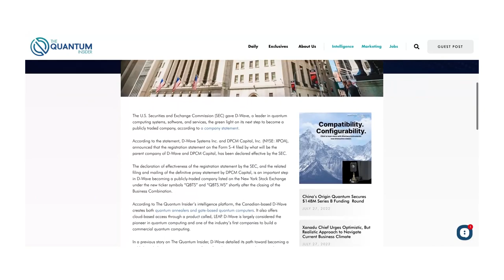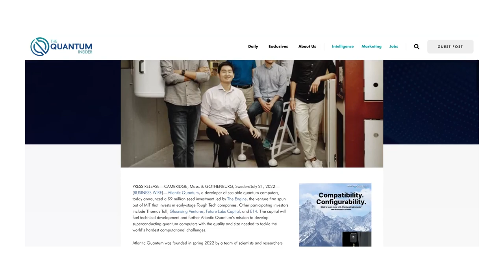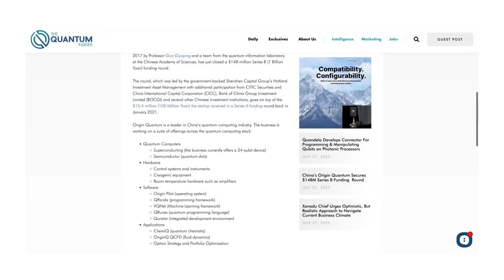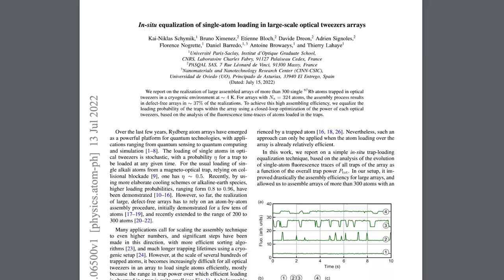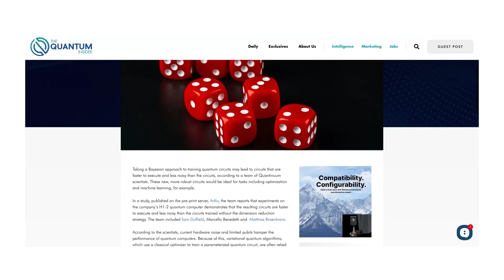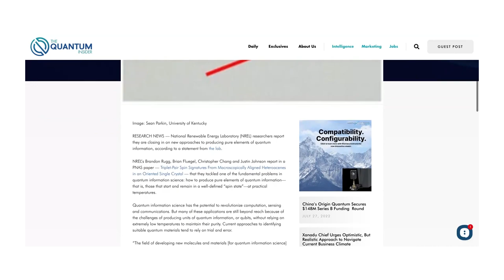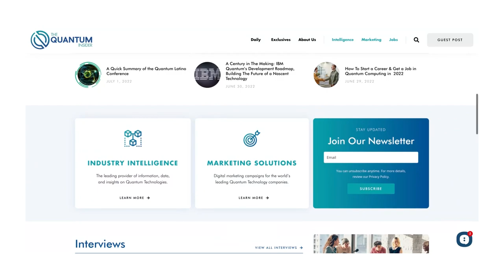Quantum Weather Prediction, IQM Raises 128M, and Google's Quantum VM | Quantum News from QViews Ep 6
Welcome to QViews, your number one source for quantum technology news!
Hosted by The Quantum Insider and Anastasia Marchenkova.

Are you a part of the TQI newsletter database?
It is now the number one way to stay up to date with the very latest TQI news

TQI’s Market Intelligence Platform collects and structures global data on quantum technologies and delivers this in a user-friendly platform. Our platform helps investors, startups, corporations, accelerators, policy makers and governments gain a holistic overview of the quantum technology landscape. Reach out for a free demo by following the

This week,

Can quantum computing be used for weather prediction? PASQAL and BASF say yes.

Israel Establishes $29M Quantum R&D Centre

And Google Quantum AI Builds Quantum Virtual Machine to Accelerate Research. Is Quantum Metaverse Next?

SEC Okays D-Wave Systems’ Next Step Toward Going Public

Finnish Startup IQM Raises 128M Euros in Series A2 Funding

BASF, PASQAL to Use Quantum Computers For Weather Prediction

QuEra Releases Bloqade, a Quantum Simulation Package for Neutral-Atom Quantum Architectures

Collaboration Between Laboratoire Charles Fabry, CNRS & PASQAL Results in Scaling Neutral Atoms Qubits

Quantinuum Scientists Show How Bayesian Approach Leads to More Robust Circuits

Google Quantum AI Builds Quantum Virtual Machine to Accelerate Real Research

Spin State — NREL Researchers Close in on Pure Quantum

Quantum Technology | Our Sustainable Future

Based on user feedback, The quantum insider has redesigned the website to make it more user friendly and easier to stay up to date on all things Quantum, including news, data, marketing and jobs!